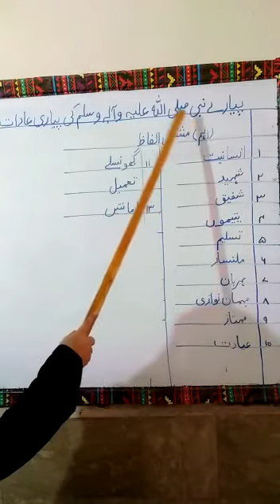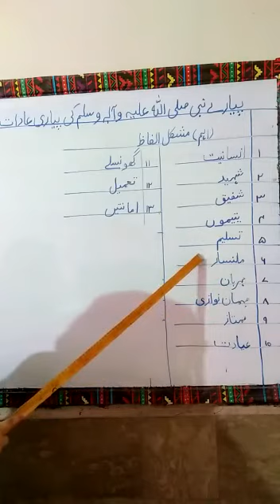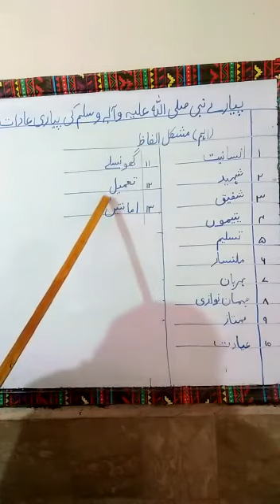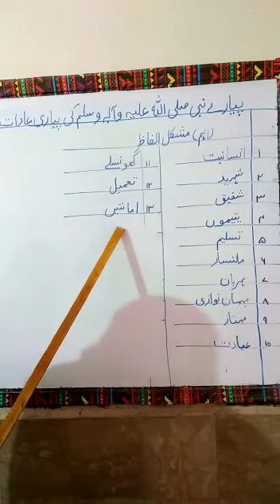Grade 3 Urdu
Difficult words learning